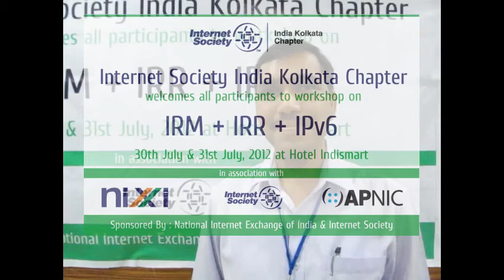IRM+IRR+IPv6 Workshop Participants - Anil Jadav, SBI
As part of it's mission of capacity development in Internet related technological areas, Internet Society Kolkata Chapter organized a 2 day comprehensive training workshop alongwith APNIC, sponsored by NIXI and Internet Society. The workshop covered the following areas:

Internet Resource Management (IRM),
Internet Routing Registry (IRR)
IPv6 Security.

Feedbacks taken from participants who attended the workshop.